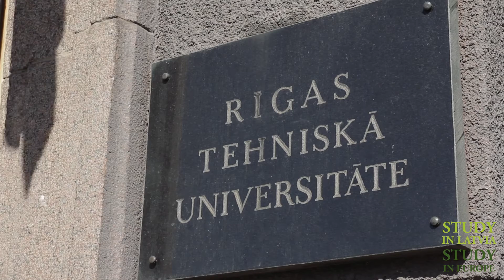Study in Latvia, Study in RTU 2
Find out why these Riga Technical University international students have chosen to STUDY in Latvia!